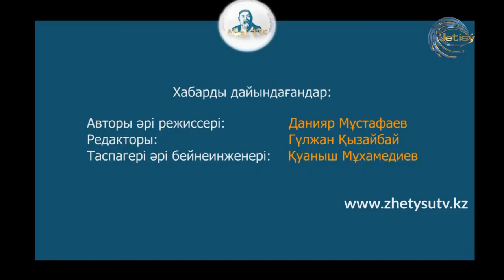АБАЙ 175 - ЕРЛАН САЙЛАУБАЙ. "ЖҮРЕКТЕ ҚАЙРАТ БОЛМАС".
Л.Н. Гумилев атындағы Еуразия Ұлттық унивеситеті жанындағы "Абай академиясы" ғылыми-зерттеу институтының директоры, тарих ғылымдарының кандидаты Ерлан Сайлаубай ұлы ақын Абайдың "Жүректе қайрат болмас" атты өлеңіндегі философиялық ойларды талдап-таразылап береді.